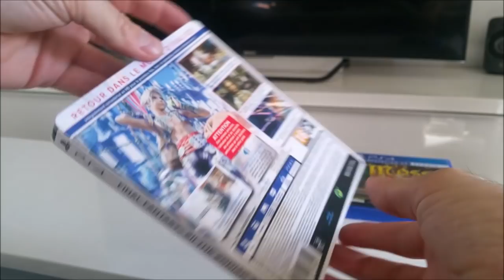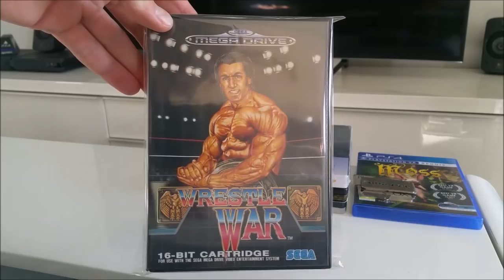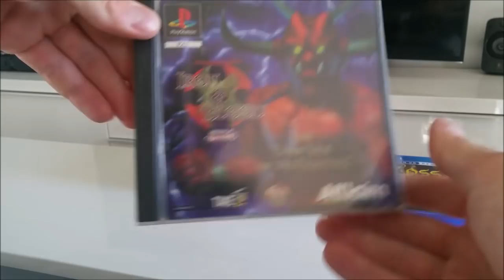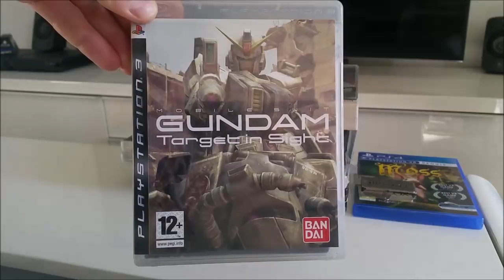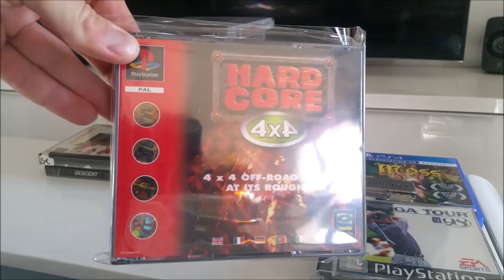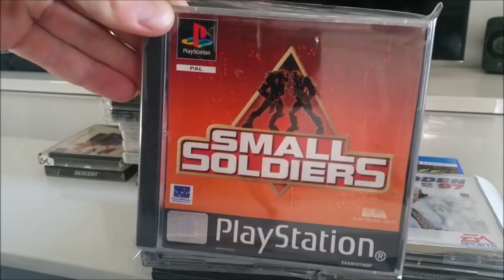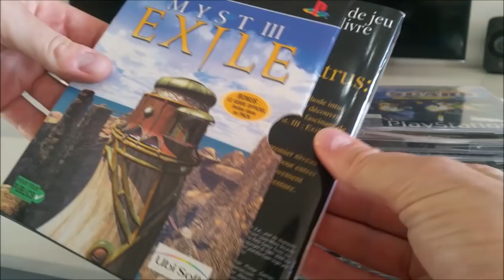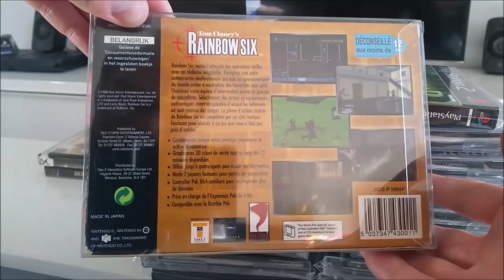N°71 - Compte rendu achats jeux video internet, Novembre 2018